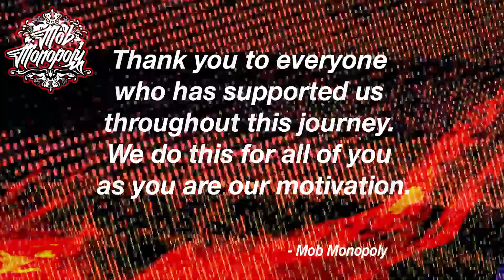[50+] FREE Sample Pack "Endless" - 10K Subscriber Special - Pvlace, CuBeatz, Southside & More 💔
Thank you all for 10K subscribers! We do this for you guys. ❤️

Personal Instagrams : @ProdSpinelli @Will_Lorenz @1DrewPayne

Special thanks to @Jakerooman

Tags (ignore)
signature southside drum kit
southside drum kit download
pyrex whippa drum kit
london on da track drum kit 2021
solo violin loop kit
henney major loop kit
henney major 808 mafia
macshooter49 loop kit
macshooter49
icyybeatz
ringt808ne
trifreeze
insane dark loop kit
how to make dark loops
crazy dark loop kit
dark loop kit free for profit
trifreeze loop kit free
cubeatz sample pack 2021
2021 dark loop kit
nav loop kit
gunna loop kit
emergency tsunami loop kit
violin samples
ethnic rap samples
trifreeze reprod blood on my jeans
ethnic cubeatz samples
ethnic violin
balkan samples
ethnic balkan sample pack
balkan violin sample pack
gypsy romantic violin sample pack
ethnic loop kit 2021
free ethnic loop kit
free dark loop kit
dark southside loop kit 2021 free
cubeatz loop kit free
dark pvlace loop kit
dark bell sample pack free
premium sample pack
violin sample pack
dark violin ethnic loop kit
samples
samples free
samples music
free samples